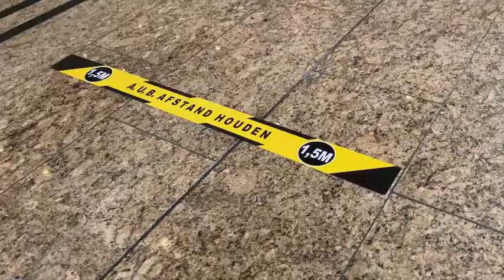Radisson Blu Palace Hotel (Coronamaatregelen)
Wij volgen de richtlijnen van het RIVM. In deze video kunt u zien welke COVID-19 maatregelen wij hebben genomen in het hotel.